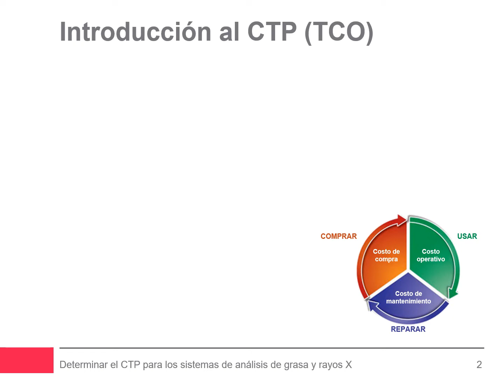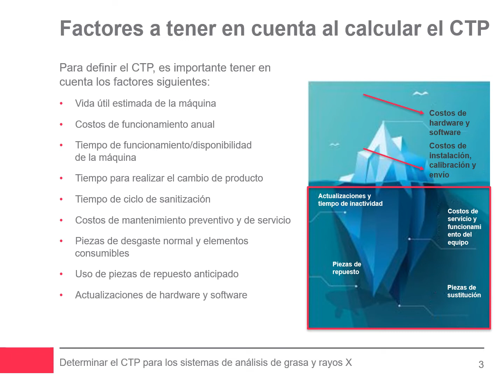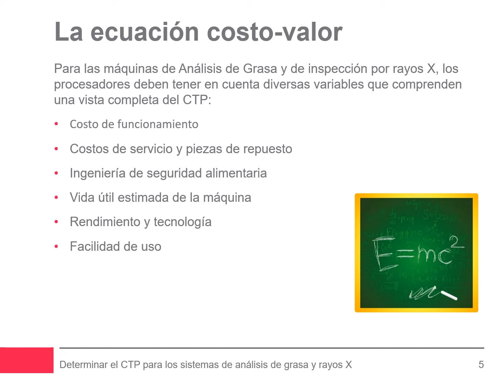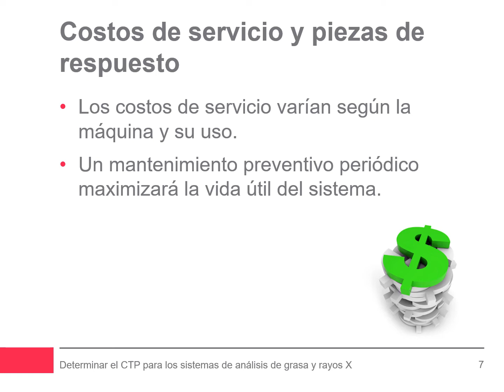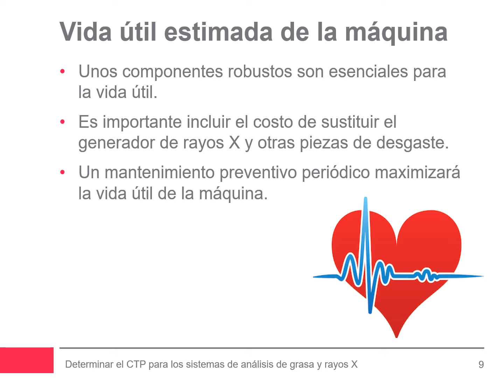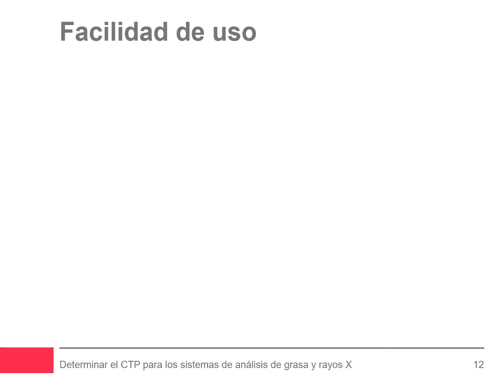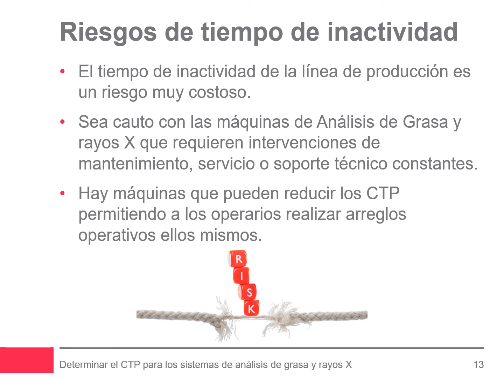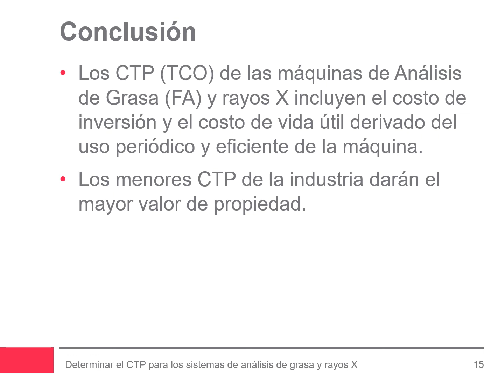Determinación del TCO para sistemas de rayos X y FA I Eagle Product Inspection I Webinar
¿Cuál es el costo total de propiedad del equipo de inspección de alimentos?

Este seminario web enumera las principales consideraciones que deben responderse antes de comprar una máquina de inspección por rayos X para su línea; factores que se incluirán en la determinación final del costo total de propiedad.

Mire el seminario web y obtenga una comprensión profunda del TCO para su próxima compra de capital.

O